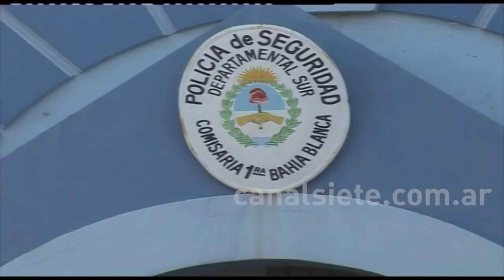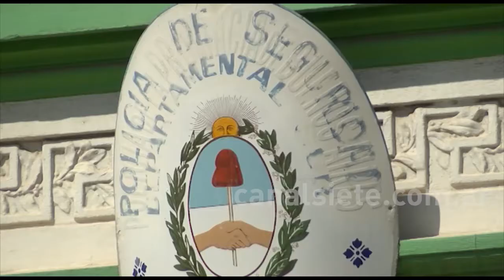Sobrepoblación en las cárceles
Secciona Sexta: 17 detenidos, tiene cupo habilitado solo para 4.
Destacamento Palihue (no habilitado para alojar detenidos) tiene dos femeninas.
Monte Hermoso: aloja 6 detnidos cuando esta habilitada solo para 2.
Patagones: 14 detenidos, habilitada solo para 4.
Tornquist: 15 detenidos, habiltada solo para 4

((se PUEDE ARMAR PLCAS))

EL pedido de soLucionar el problema del hacinamiento. por eso la herramienta que no le gusta a la gente son los arrestos domiciliarios. En las alcaidias tampoco hay espacio